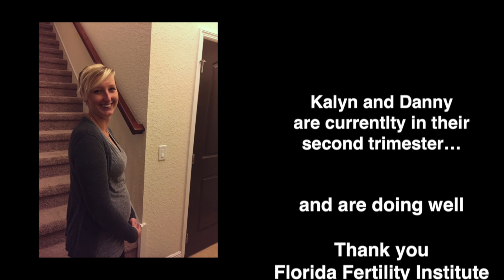IVF Documentary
This is a short documentary of our IVF Giveaway winners at Florida Fertility Institute. It show the journey of one couple from start to end while going through the IVF process. This video shows the in vitro or IVF process, the ICSI process, an egg retrieval, embryo transfer and multiple Ultrasounds.